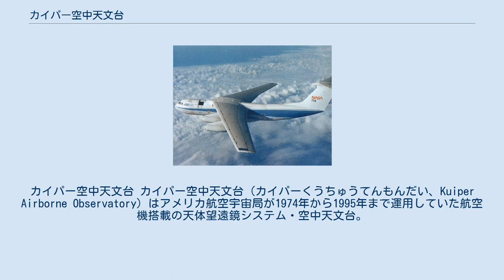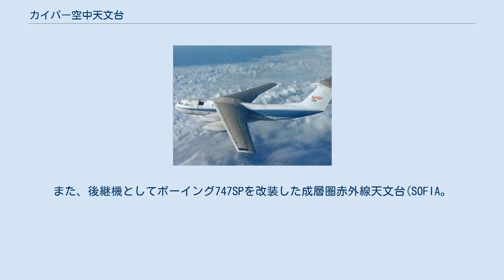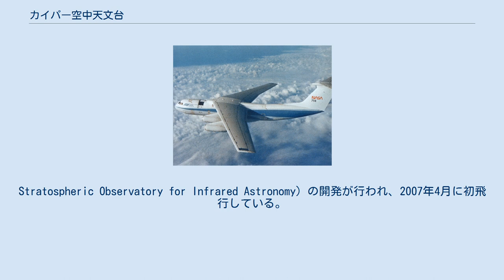カイパー空中天文台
カイパー空中天文台 カイパー空中天文台（カイパーくうちゅうてんもんだい、Kuiper Airborne Observatory）はアメリカ航空宇宙局が1974年から1995年まで運用していた航空機搭載の天体望遠鏡システム・空中天文台。
天文学者ジェラルド・カイパーにちなんで命名されている。
 大気は光を散乱させるために、地上における観測は必ずしも適しているわけではない。
望遠鏡を航空機に搭載し、高空より天体観測を行うことによって、大気の影響を大きく減少させることができる。
 アメリカ空軍が採用していた輸送機C-141の民間向けデモ機L-300を改装してつくられた。
1973年より改装が開始され、1974年2月より観測を開始している。
機の前部に開口部が設けられ、機の内部に口径91.5cmの反射望遠鏡を搭載している。
主に赤外線分光による観測を目的としていた。
観測時は地上1万メートル以上の成層圏を飛行する。
 カイパー空中天文台は1977年に天王星の環を発見したほか、1988年には冥王星大気の観測に成功。
そのほか、エッジワース・カイパーベルト天体の観測で大きな成果をあげている。
 2006年時点ではカリフォルニア州モフェットのエイムズ研究センターで保管状態にある。
また、後継機としてボーイング747SPを改装した成層圏赤外線天文台(SOFIA。
Stratospheric Observatory for Infrared Astronomy) の開発が行われ、2007年4月に初飛行している。